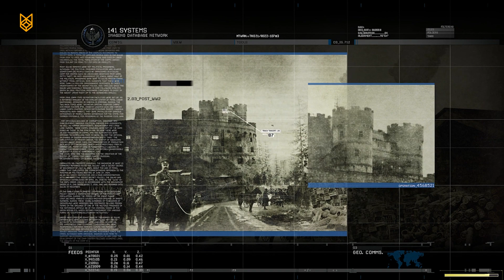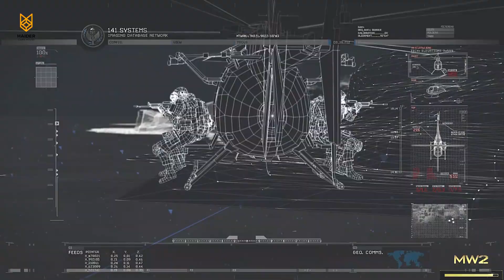Call of Duty Modern Warfare 2 Remastered Mission The Gulag [HD] No Commentary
Call of Duty: Modern Warfare 2 Remastered. Players embark on a high-stakes rescue operation deep within a Russian prison complex to extract a valuable prisoner. Amidst the chaos of intense firefights and tactical maneuvers, players must navigate through the labyrinthine corridors of the Gulag, facing off against enemy forces and overcoming numerous obstacles to achieve their objective and secure the prisoner's escape.